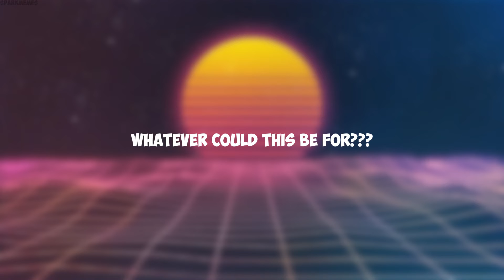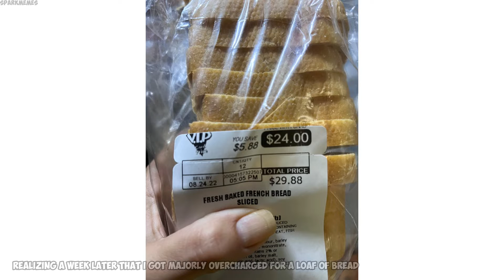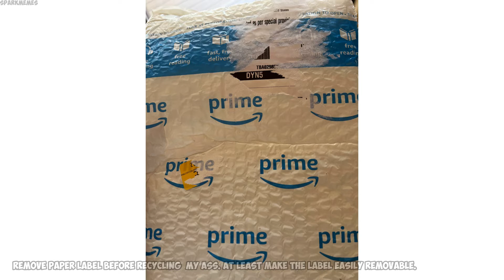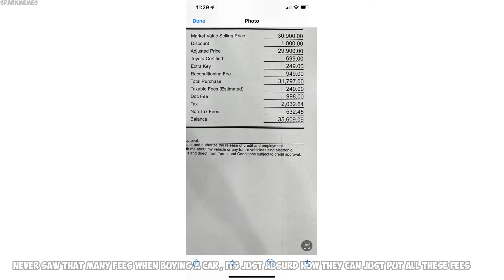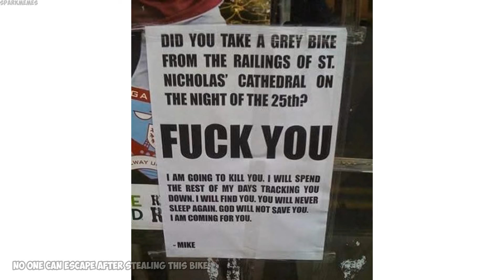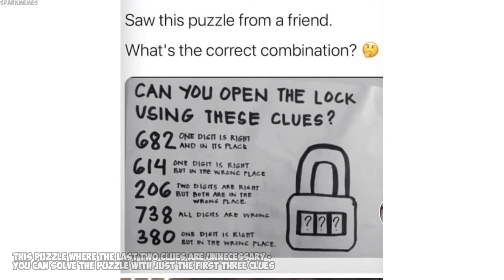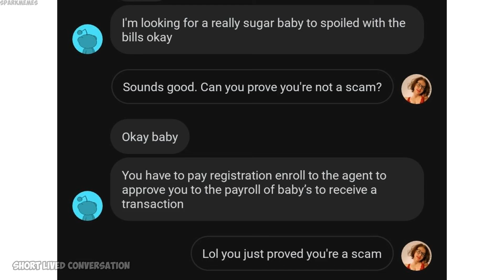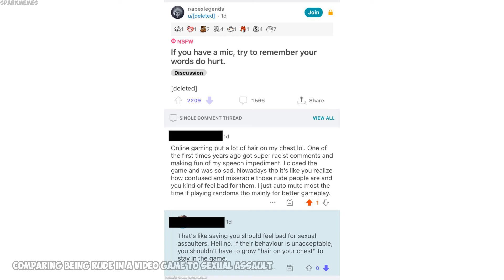The best of r/mildlyinfuriating v943